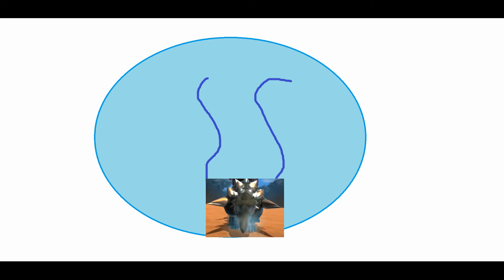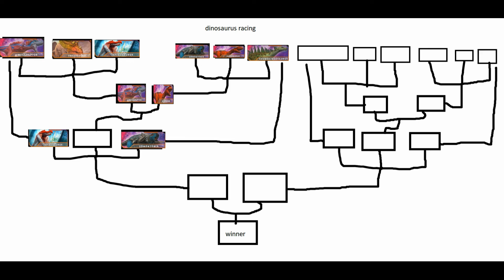dinosaurus racing ep 2